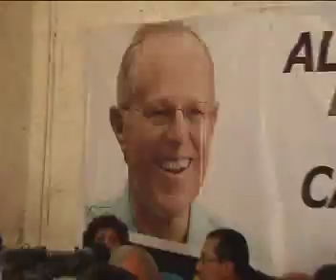PPK Cocinando sancochado